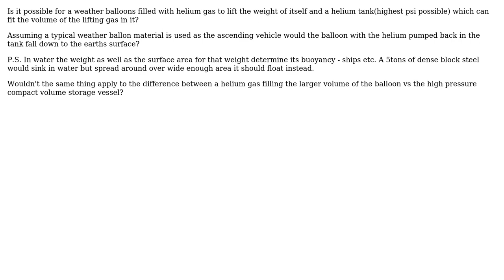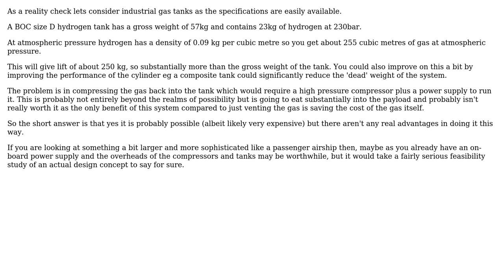Will helium gas lift more weight in air when it is spread over large volume compared to equal...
Engineering: Will helium gas lift more weight in air when it is spread over large volume compared to equal weight heavily compressed small volume?

With thanks & praise to God, and with thanks to the many people who have made this project possible! | Content (except music & images) licensed under CC BY-SA | Music | Images & others | With thanks to user Nick user Chris Johns and the Stack Exchange Network Trademarks are property of their respective owners. You are responsible for your own actions.